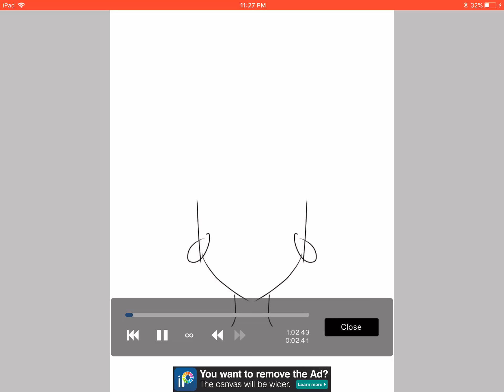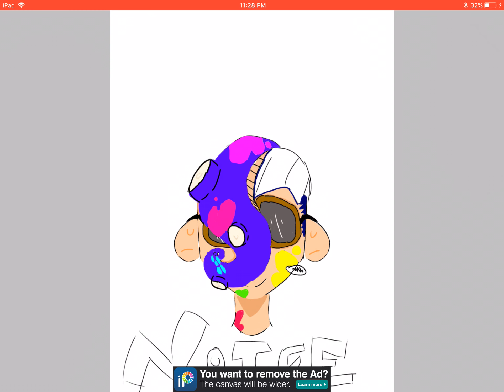This is a Noice video